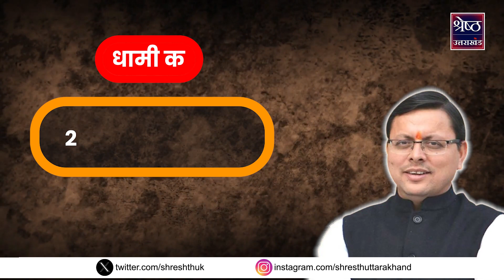National Girl Child Day: बेटियों के लिए परिवर्तन पोर्टल भी लॉन्च | CM Dhami Cabinet | Shresth UK